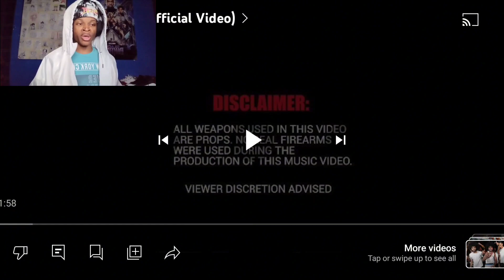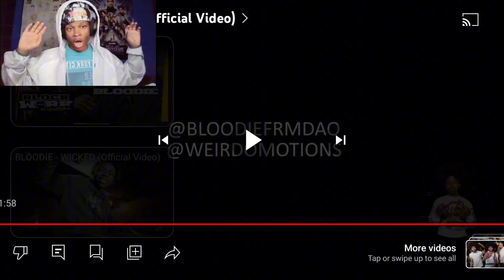Where Is That Energy He Had On The Net?? | BLOODIE - AHH HAA (Reaction) 🔥🔥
People talk crazy on the internet, but when it's time to back that up they always fold. Let me know your thoughts on this video.